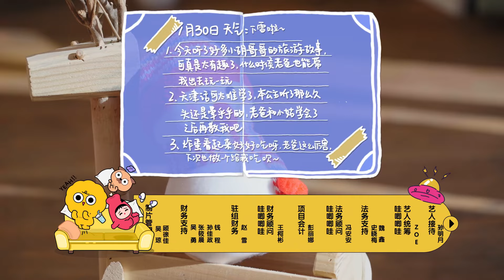胡先煦反客为主采访毛毛雪琴节目趣事！雪琴脱口而出和秦霄贤烤冷面最甜！毛毛汗流浃背了吧~ | 毛雪汪MaoXueWoof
《毛雪汪》以友情为纽带，以“毛雪汪之家”为主要拍摄场景，讲述每周在这里相聚的毛不易、李雪琴和他们朋友之间真实有趣的故事，在嬉笑中撕开生活日常的现状，展现当下年轻人丰富的青春生活和精神世界，记录真实的成长。

视频来源于：《毛雪汪 Mao Xue Woof》

▶主要嘉宾：毛不易 李雪琴